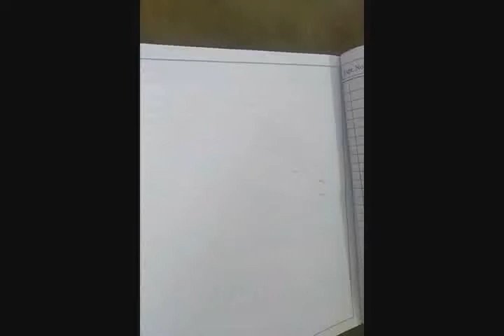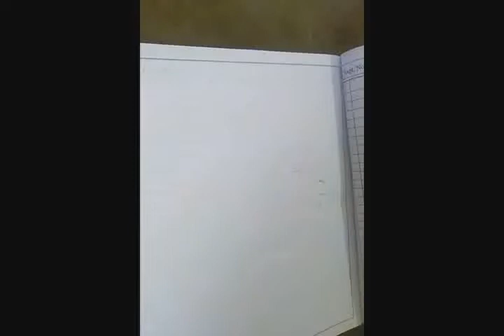5 July 2020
Art for children (Art is life)